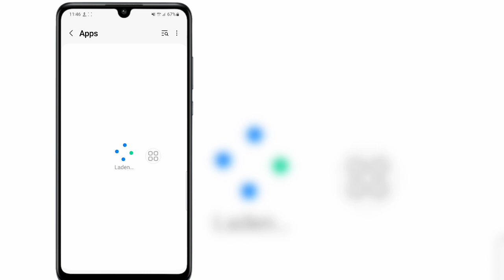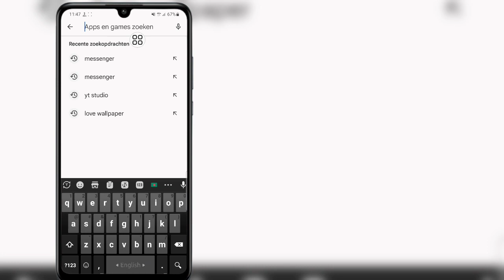Hoe u de Messenger-kanalenoptie kunt repareren die niet wordt weergegeven | Messenger-nieuwe functie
Hoe u de Messenger-kanalenoptie kunt repareren die niet wordt weergegeven |  Hoe te verkrijgen |  Messenger-nieuwe functie

 Dag iedereen,
 In deze video laat ik je zien hoe je de optie Messenger-kanalen kunt repareren waarbij het probleem niet wordt weergegeven |  Hoe te verkrijgen |  Messenger-nieuwe functie

 Blijf de video tot het einde bekijken. Het is een heel eenvoudige en gemakkelijke methode

Als u vragen heeft, laat mij dan hieronder reageren.

Nieuwe update